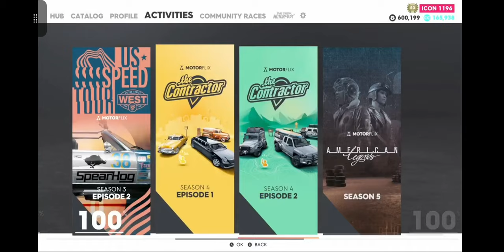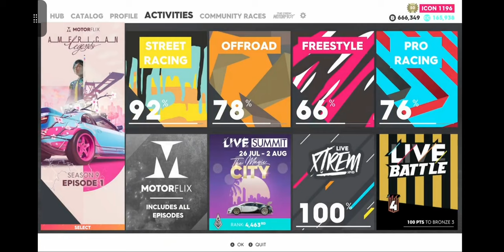THE CREW 2. USST CITIES